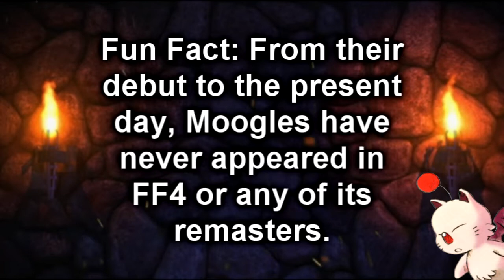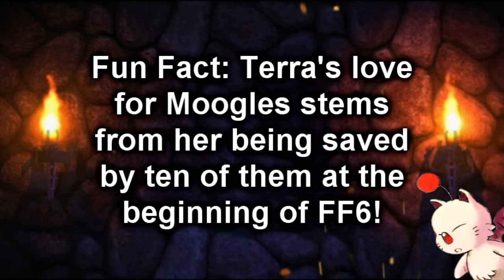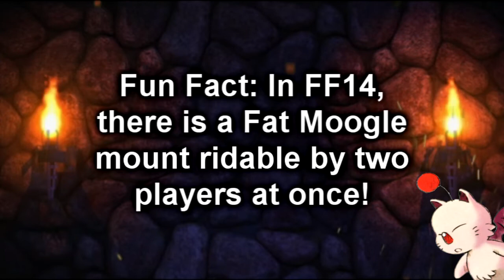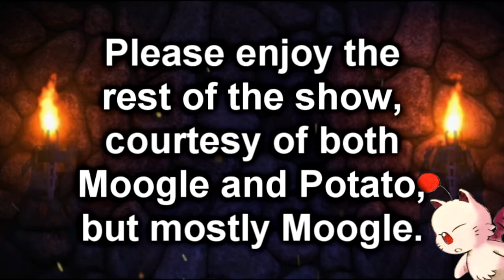08 - Intermission - PRW Warriors V: Revolution